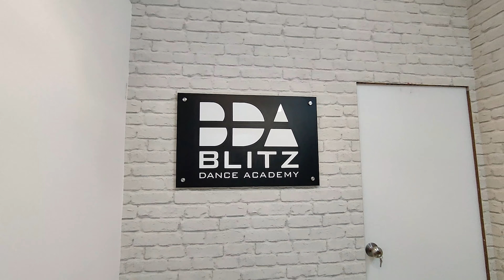Zum Zum Zumba!!! Day 7 | Vlog #39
Currently using-
Gorilla Pod
green tea
Priyanka Chopra Jonas Unfinished book
Lip scrub
Gold perfume